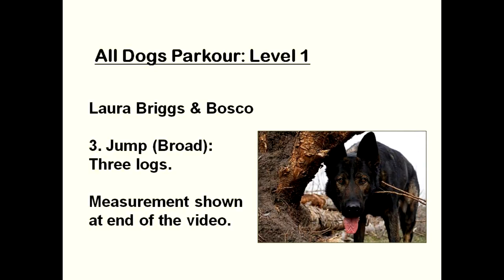All Dogs Parkour (Level 1) - EF #3: Jump (Broad) (Three logs)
Environmental Feature: Three logs.